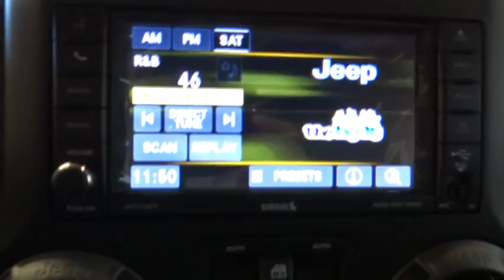2016 Jeep Wrangler Unlimited Norco, Corona, Riverside, San Bernardino, Ontario 16J916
2016 Jeep Wrangler Unlimited
2016 Jeep Wrangler Unlimited Sport - Stock#: 16J916 - VIN#: 1C4BJWDG4GL310032